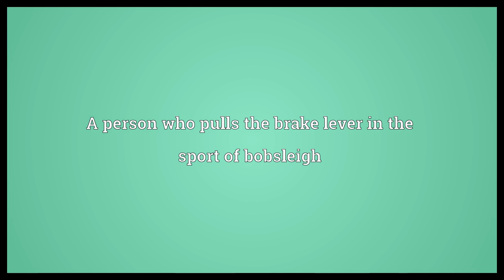Brakeman Meaning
Video shows what brakeman means. A railroad employee responsible for a train's brakes, couplings etc. A person who pulls the brake lever in the sport of bobsleigh. brakeman synonyms: brakesman.  Brakeman Meaning. How to pronounce, definition audio dictionary. How to say brakeman. Powered by MaryTTS, Wiktionary